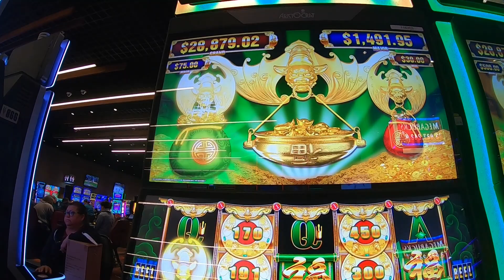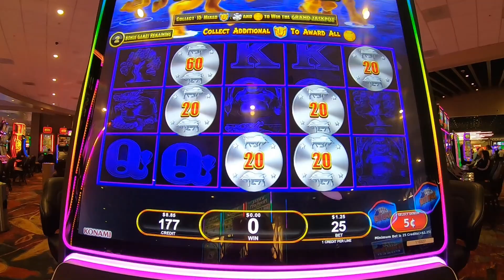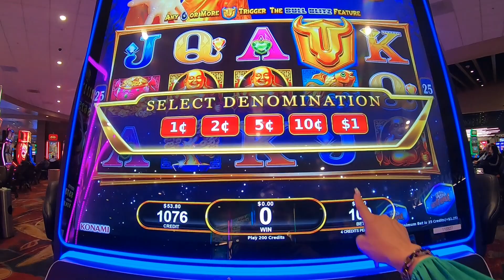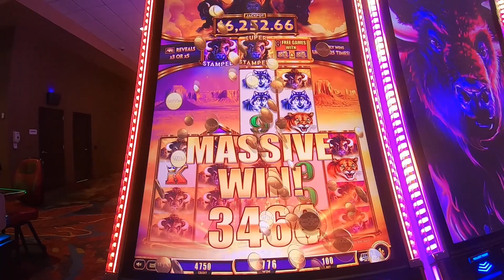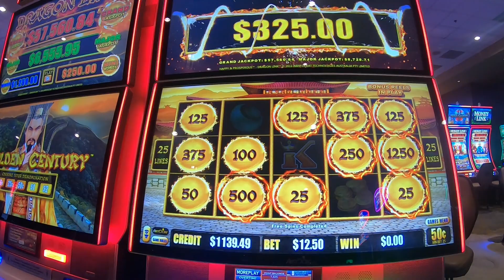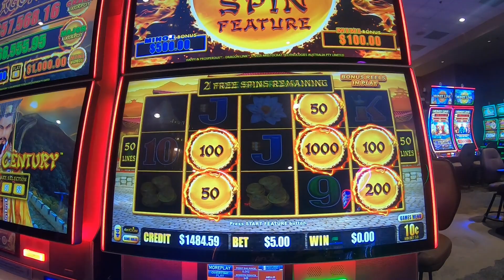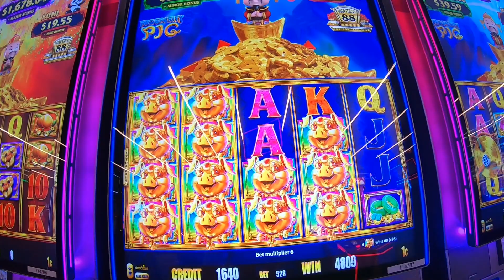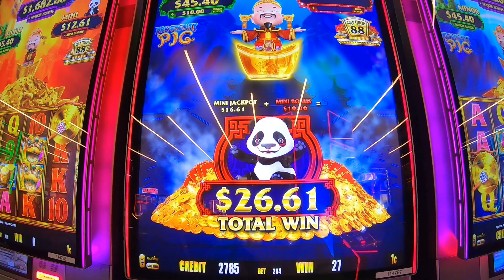Casino Slot Machine Play Compilation Sounds Noises Bonuses Free Games!